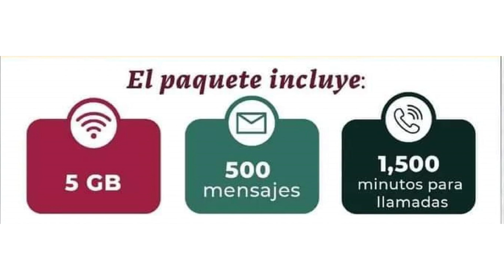💥EXCELENTES NOTICIAS💥AHORA SON SIETE ESTADOS QUE DAN CHIPS GRATUITOS DE CFE CON INTERNET GRATIS💥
🚩Temas relacionados:
programas sociales
convocatorias educativas
mejoresconvocatorias.net